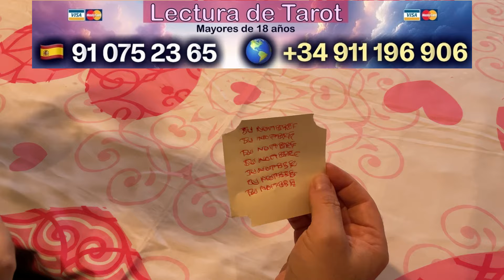ORACIÓN de la NOCHE para DOMINAR SUS PENSAMIENTOS 🙏💞🙏 GARANTIZADO!!!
Bienvenido a mi canal Oraciones y Novenas Milagrosas, donde compartiré contigo todo tipo de oraciones para ayudarte a lograr tus propósitos, a mejorar tu vida, a atraer lo que deseas y a protegerte contra todo el mal.

Si quieres dominar los sentimientos de tu ser amado, la persona que te gusta, tu pareja o ex pareja, haz esta oración tal y como te explico en el vídeo, y desde el primer día notarás sus fuertes efectos. Se va a desesperar por ti y vas a invadir completamente su mente y su corazón.

Reza la oración 7 veces seguidas cada noche antes de ir a dormir y hazlo así durante 7 noches consecutivas sin interrumpir, pero hazlo tal y como te explico en el vídeo, siguiendo los pasos que te expongo. Te vas a sorprender de la fuerza milagrosa de esta oración.

Realiza ahora tu Lectura de Tarot Privada

Desde España 🇪🇸 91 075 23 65